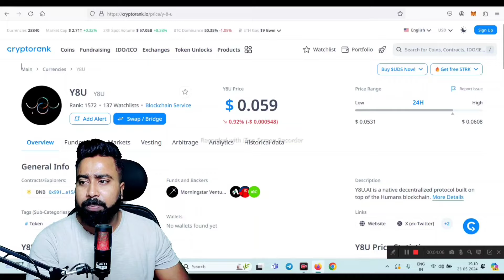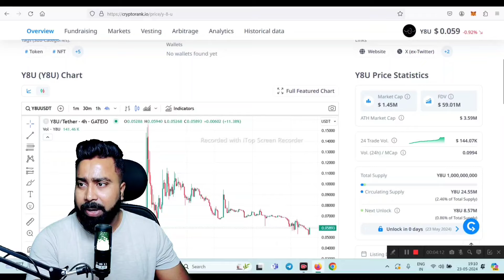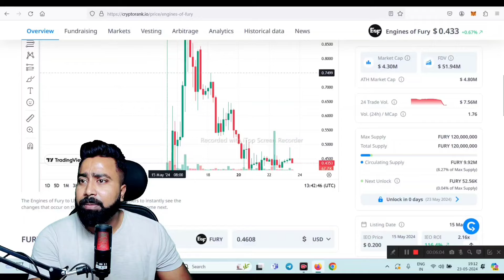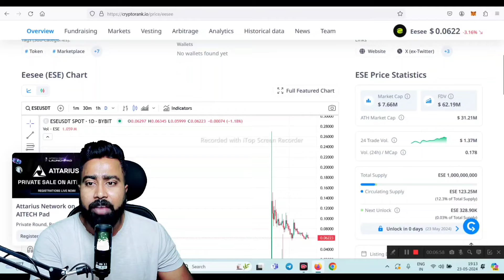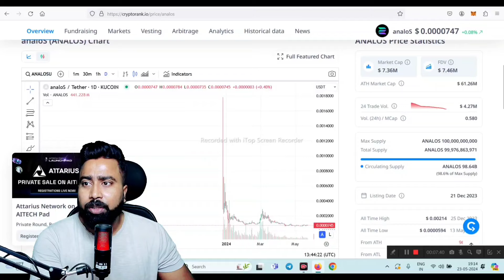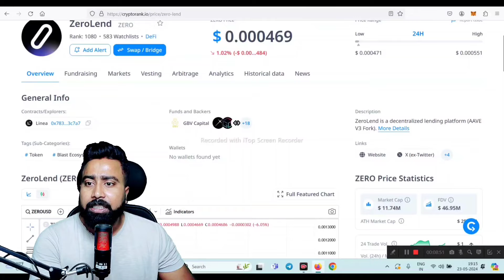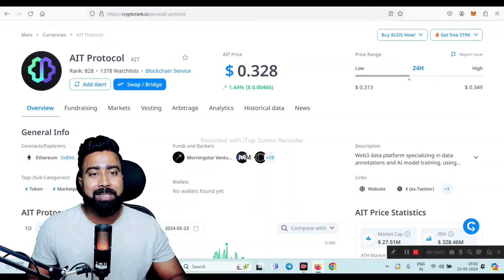ये CRYPTO दे सकता है 💥 🙏🔥🚀🚀🚀🚀 COINS